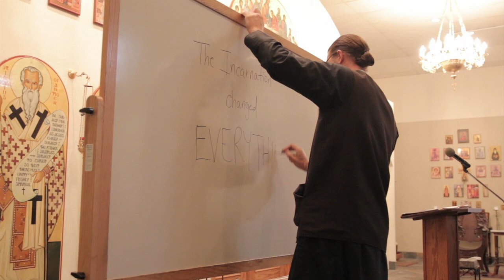Godly Marriage and Virginity: Paths to Holiness - Fr JosiahTrenham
This lecture is called: Godly Marriage and Virginity: Paths to Holiness and was given by Fr. Josiah Trenham and he is the Senior Pastor of of Saint Andrew Orthodox Church, Riverside, CA and the author of “Marriage and Virginity in St John Chrysostom“.

This is the fourth in the 2014 adult catechism series “Acquiring the Mind of the Church” hosted by St Barnabas Orthodox Church in Costa Mesa, CA.